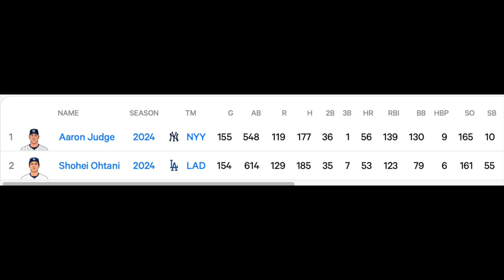S2E15: The greatest and the worst of all time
The White Sox are setting a record lows and Ohtani is creating record highs and the guys blend the baseball and football seasons together.